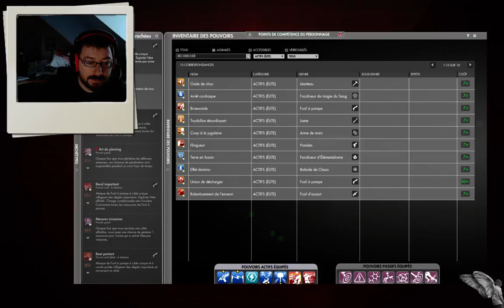The Secret World - La Team VS les Donjons - Episode 2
Découverte du jeu The Secret World - La Team - Episode 2 -- Watch live